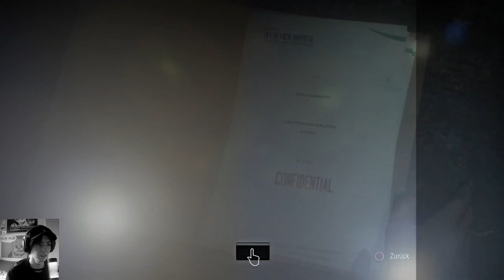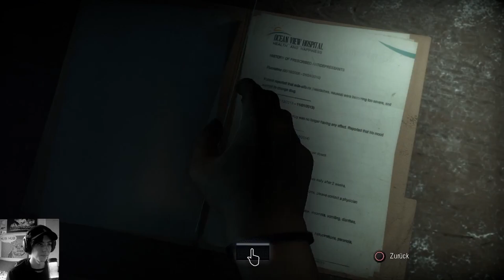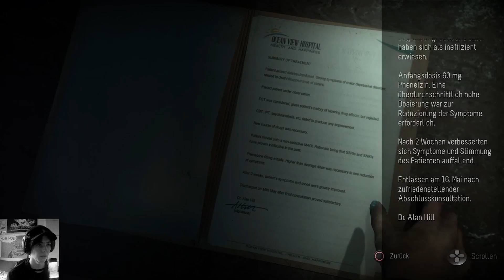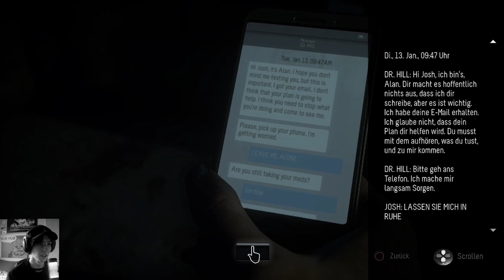Until Dawn Gameplay [Deutsch][#14] - Wer steckt hinter der Maske?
Nur deine Entscheidungen bestimmen, wer überlebt!
Konsole: PS4 / PS5